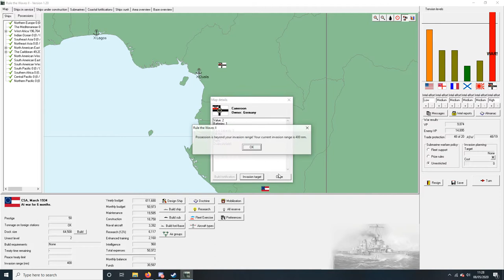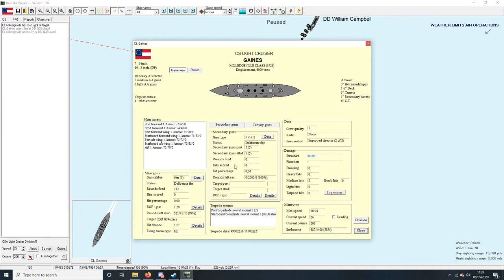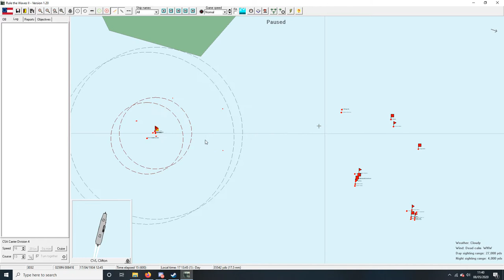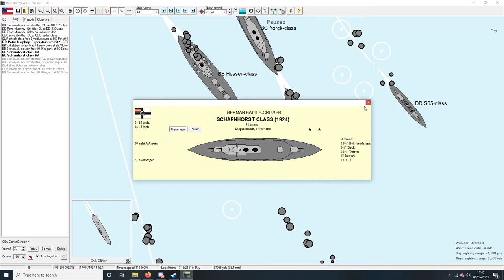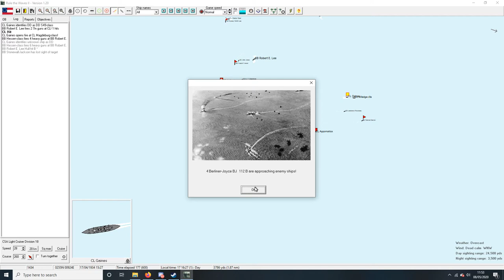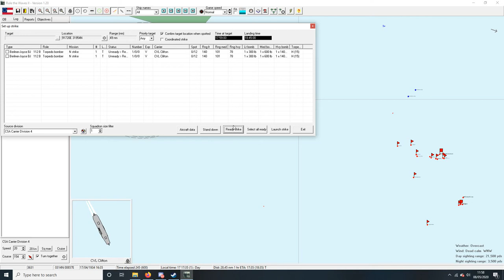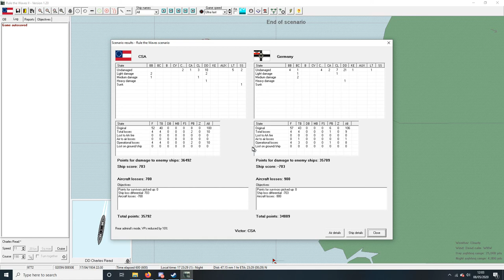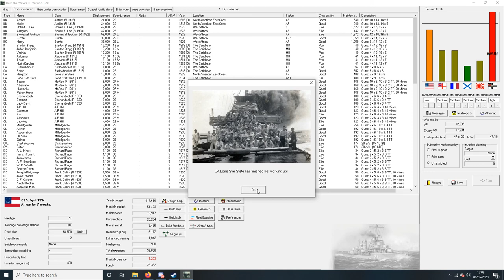Lets Play Rule The Waves 2 (1.20) CSA Part 38 - Torpedo Bombers Away!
Part 38 and we love our Torpedo Bombers!